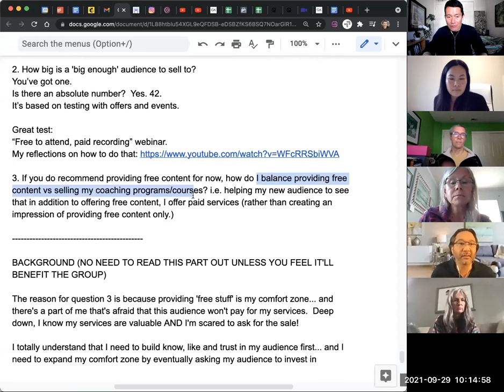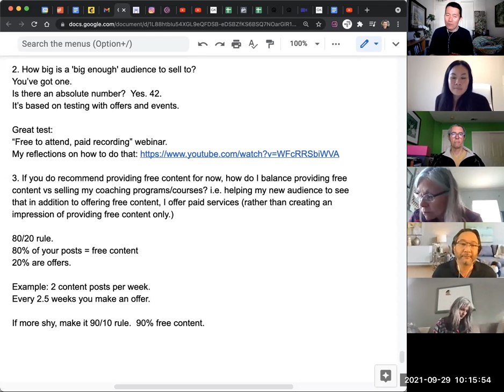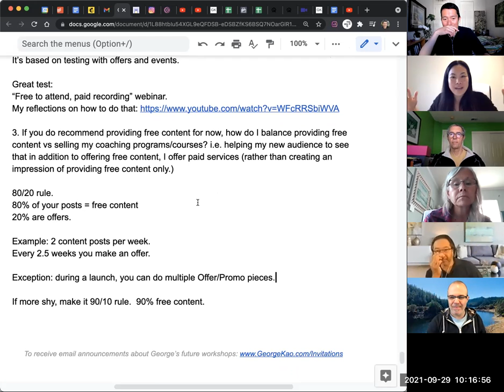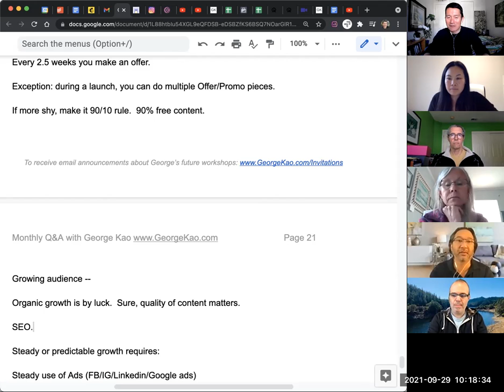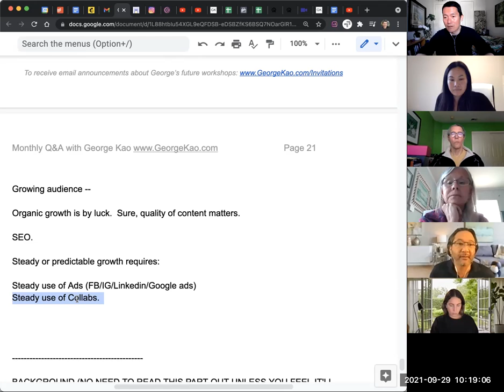Balancing between Content and Selling with 80/20 rule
This is a segment from my Monthly Live Q&A webinar. You get access to 2 months of these when you sign up for any of my courses